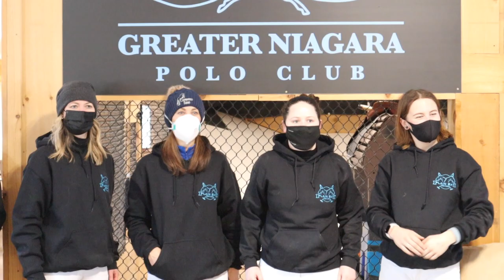WOMEN'S SNOW POLO | Insight into our First Snow Polo Tournament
WOMEN'S SNOW POLO | Our First Snow Polo Tournament

On February 5th our first Women's Snow Polo Tournament was hosted at the Greater Niagara Polo Club! It was a fantastic day with some great polo! This video is a little insight into the event, I hope you enjoy!

Thank you so much to the amazing Local, Women Owned Business that supported the event!

✰  Are you new to my channel? Here's a little about me!
I am a Canadian polo player who as ridden for my entire life. I am a professional polo player as well as the manager and riding instructor at my family's polo club. I have six horses who are named Libby, Savannah, Miss Canada, Chianti, Calypso and Ophelia! On this channel I post vlogs, videos about riding and polo, as well as lots of other fun horsey videos!

✰  If you liked this video you can check out these other videos!